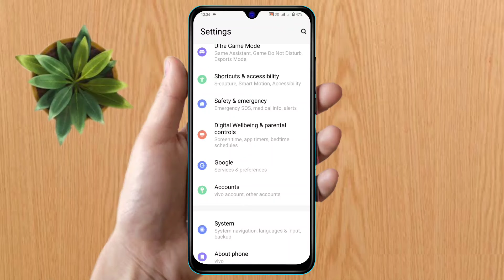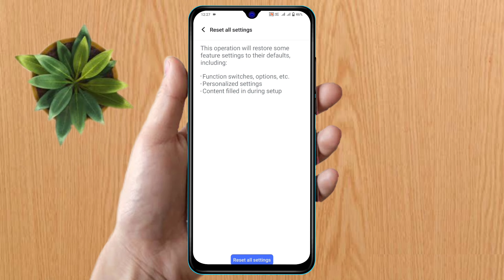how to reset vivo y02t | vivo y02t reset kaise kare